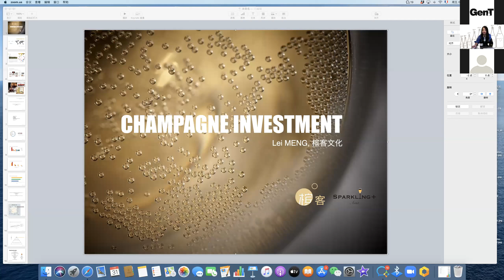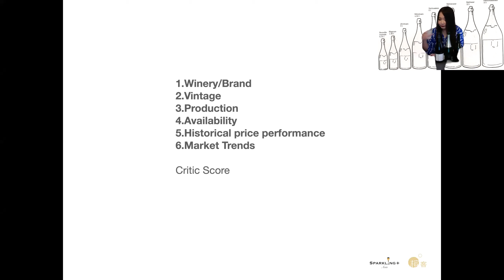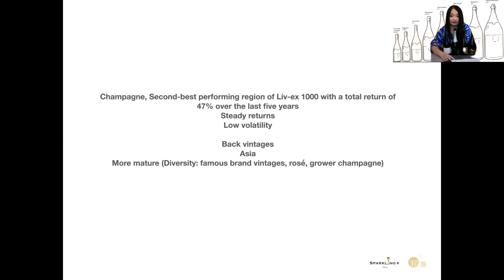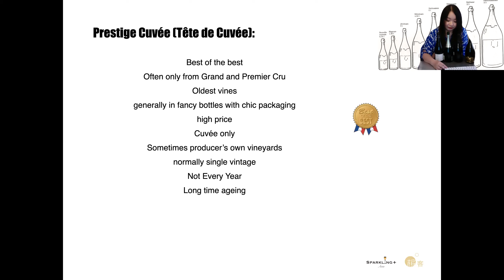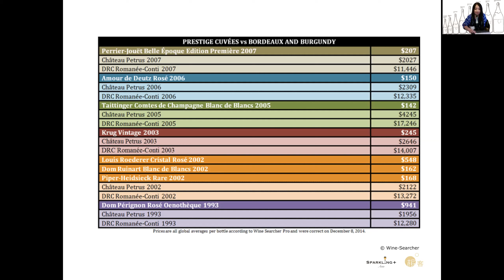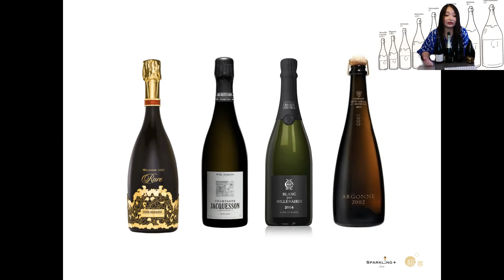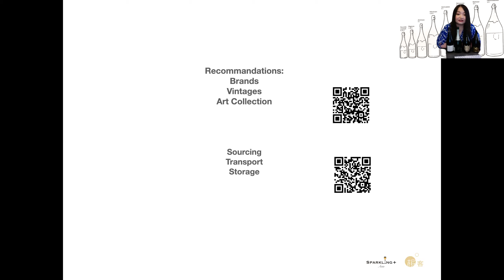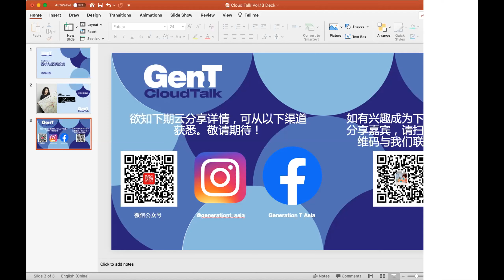Champagne Investment 有哪些香槟适合进行投资？如何选择？